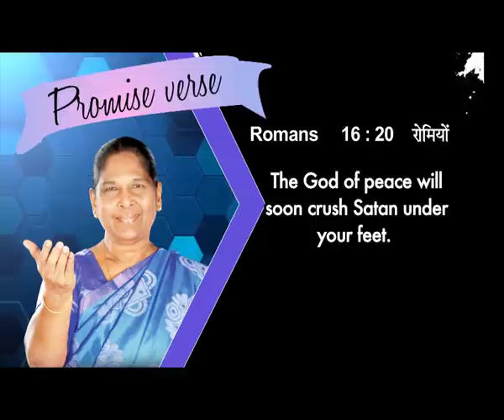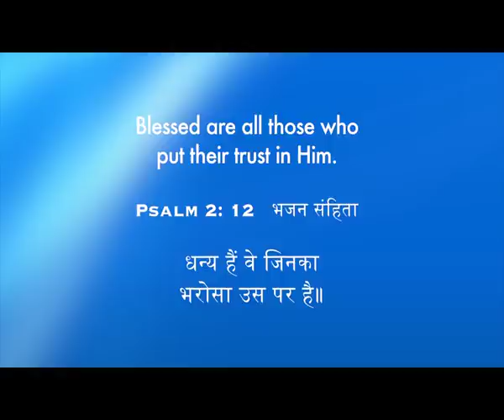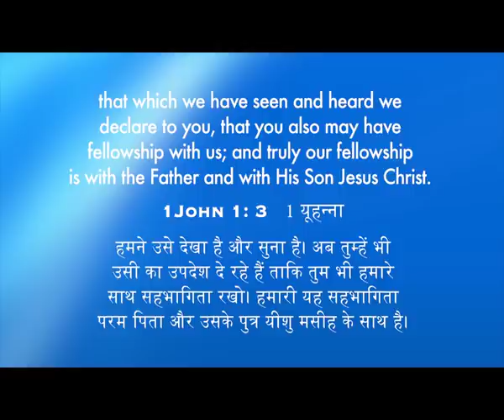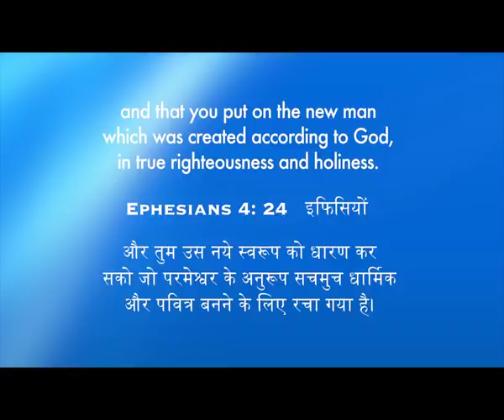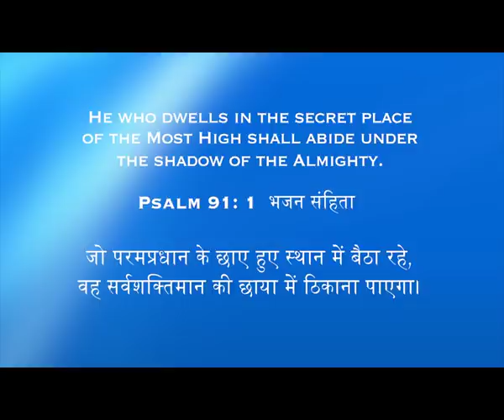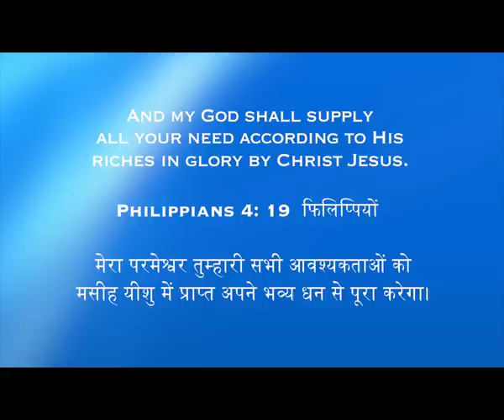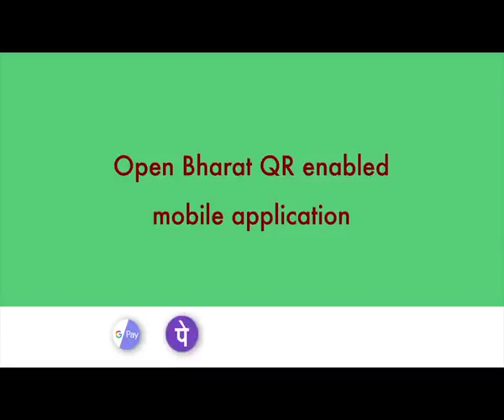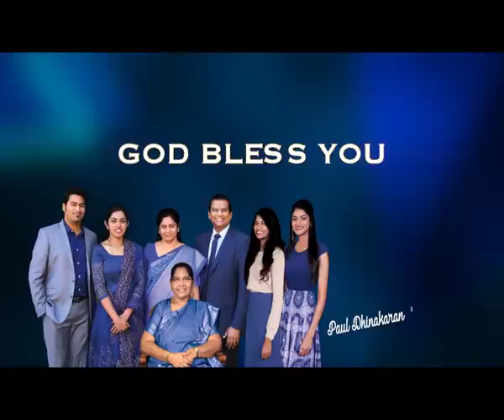A Closer Walk With God | Sis.Stella Dhinakarn | Jesus Calls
God longs to walk with you, which is why his arms of grace have been pulling you into a closer walk with him.